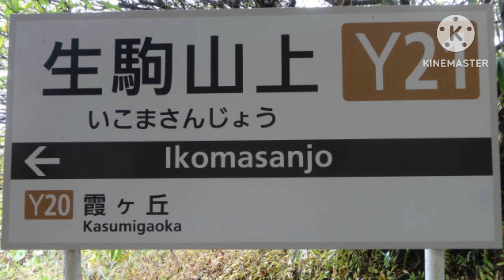積水ハウスのCMで生駒ケーブルの駅名を歌いますの駅名標合成版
作者 @huminosato1019 さん
画像
車両→Wikipedia 駅名標→駅名標あつめ